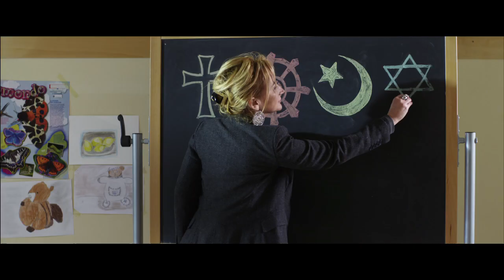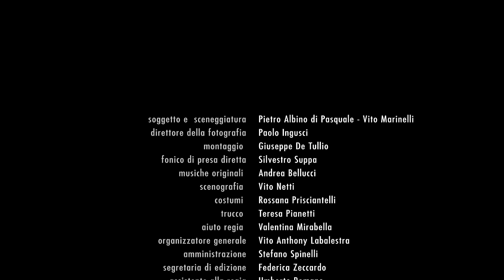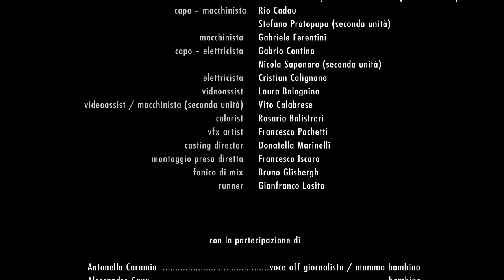PRINCIPESSA - Short film by Vito Marinelli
CAST: GIANNI IPPOLITO - ANGELICA MILILLO - MICHELE CAFAGNO e con NICOLA
LOIACONO - DANIELA CIRACI
REGIA: VITO MARINELLI

SOGGETTO E SCENEGGIATURA: PIETRO ALBINO DI PASQUALE – VITO MARINELLI
MONTAGGIO: GIUSEPPE DE TULLIO
FONICO DI PRESA DIRETTA: SILVESTRO SUPPA
FOTOGRAFIA: PAOLO INGUSCI
SCENOGRAFO: VITO NETTI
COSTUMISTA: ROSSANA PRISCIANTELLI
TRUCCO: TERESA PIANETTI
AIUTO REGIA: VALENTINA MIRABELLA